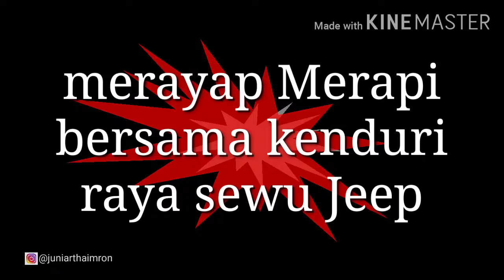Merayap merapi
Bersama kenduri raya Sewu Jeep